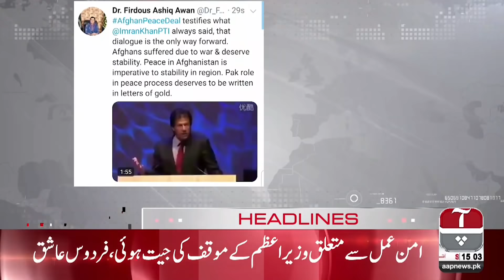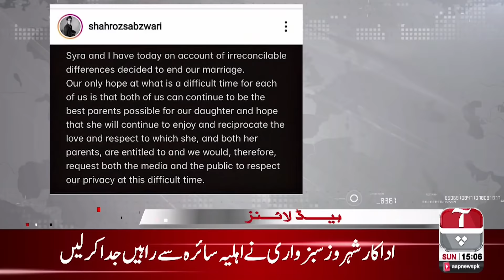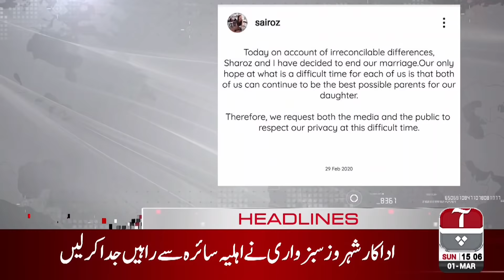Daren Sammy goes for a long drive in Islamabad | Headlines 3:00 PM | 01 March 2020 | Aap News